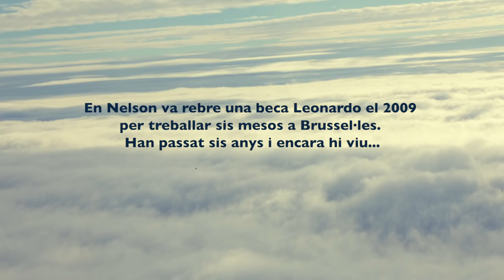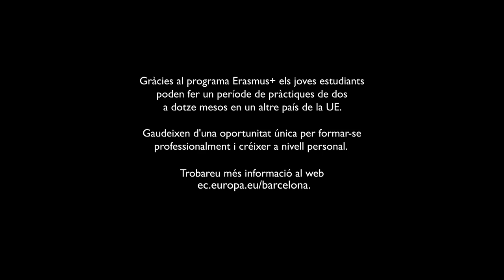HistòriesUE: Nelson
En Nelson va marxar a Brussel·les per fer una beca de sis mesos i ja fa sis anys que hi viu. Com és la seva vida a la capital comunitària? El programa Erasmus + permet als joves estudiar, formar-se o fer pràctiques a qualsevol lloc de la UE. Troba més informació a

Durant tot el 2016, per commemorar el 30è aniversari de l'adhesió  a la UE, cada mes descobrirem una història personal on Europa hi juga un paper important.

Guió i direcció: Marta Palacín
Imatge: Elisabet Sort
Edició: Elisabet Sort i Daniel García
Vídeos produïts per La Lupa Produccions